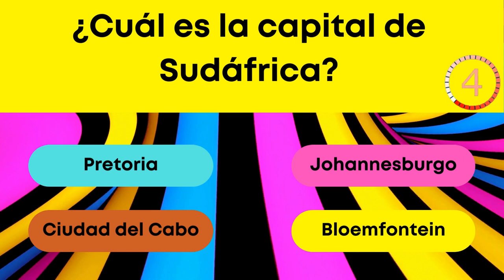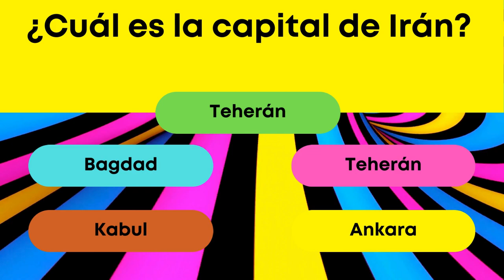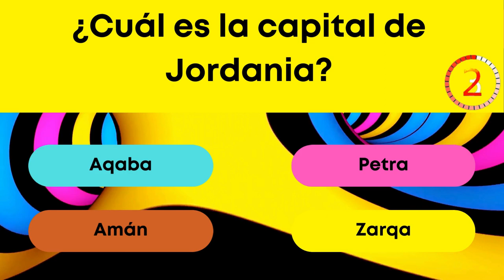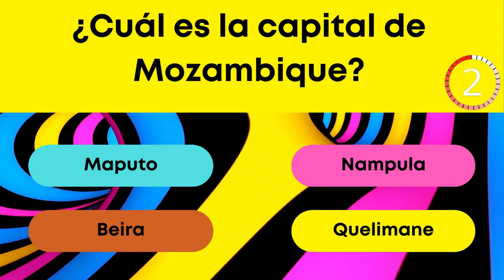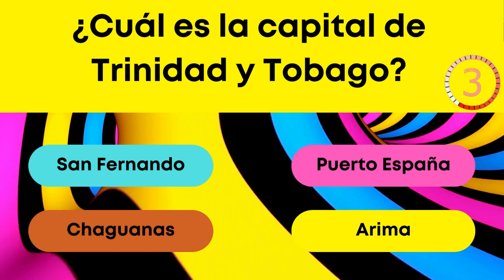¿TE SABES LAS CAPITALES DEL MUNDO? NIVEL SECUNDARIA, estás dispuesto a pasar el Test?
¡Bienvenido a nuestro canal de preguntas y tests! Sumérgete en un mundo de conocimientos y diversión mientras desafías tu mente con una amplia variedad de preguntas sobre temas generales. Desde historia y ciencia hasta cultura pop y curiosidades, nuestro canal ofrece un sinfín de desafíos para poner a prueba tus habilidades. ¡Únete a nuestra comunidad y demuestra tu inteligencia mientras compites con amigos y familiares para ver quién sabe más! ¿Estás listo para aceptar el desafío?

Cultura General, Test, Preguntas y Respuestas, Conocimiento, Quiz, Trivia